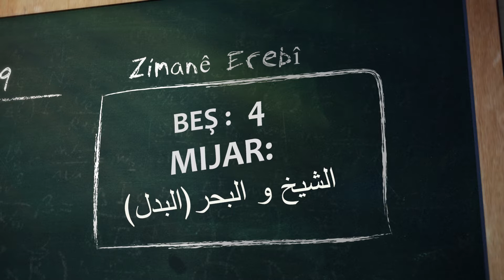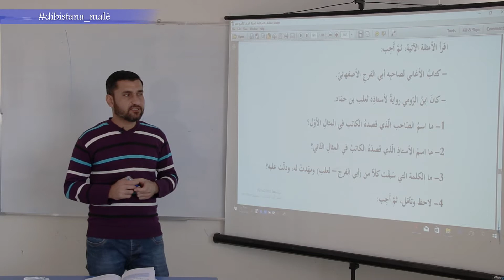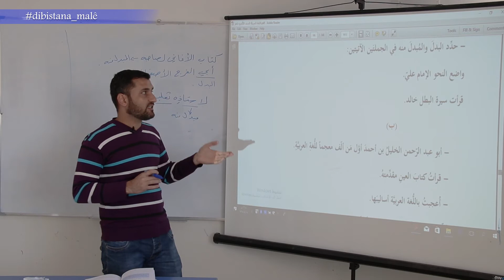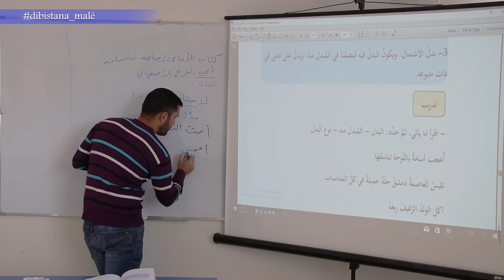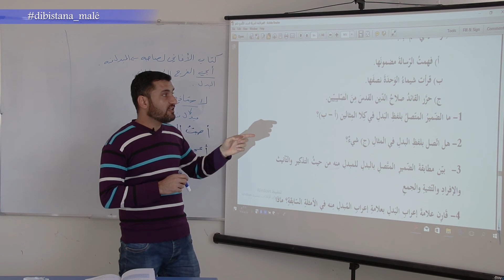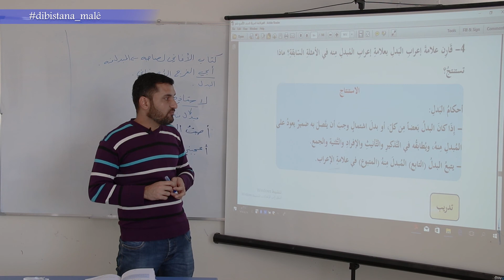Refa 9- Erebî - Beşa 4- الشيخ و البحرالبدل